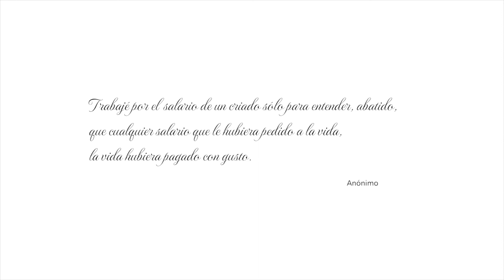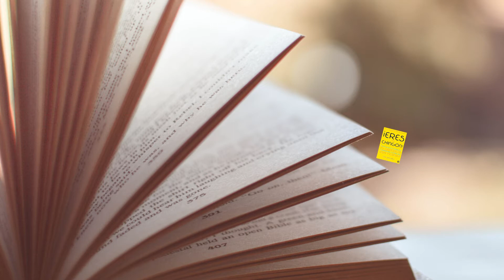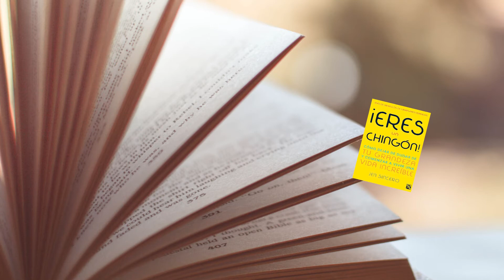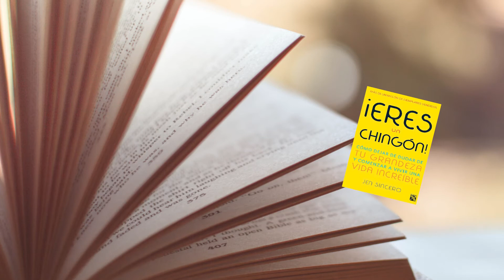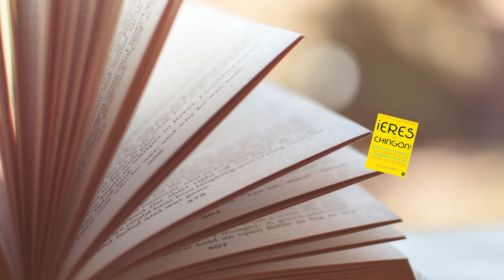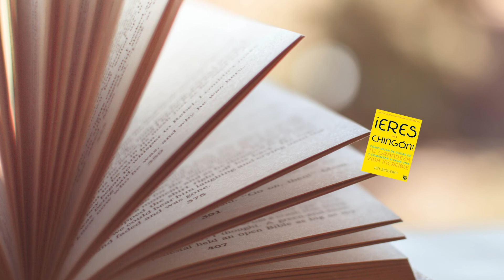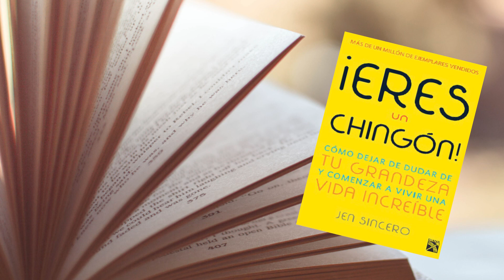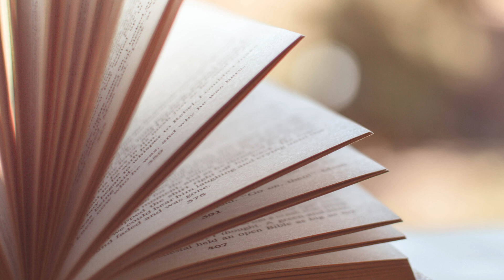Haz del dinero tu nuevo mejor amigo ¡Eres un Chingón! (You're a Badass) por Jen Sincero, Capítulo 24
You're a Badass, o en español, Eres un Chingón (y nunca lo pongas en duda!!!)

En este capítulo Jen nos muestra los pasos para generar una nueva consciencia monetaria. Deja las atadura en el pasado y abraza las oportunidades que te trae el ahora!